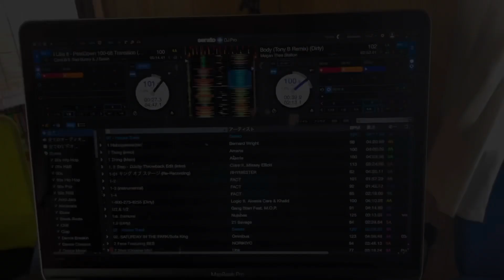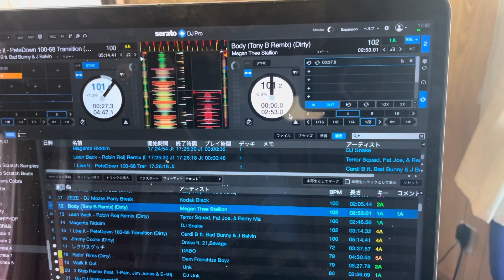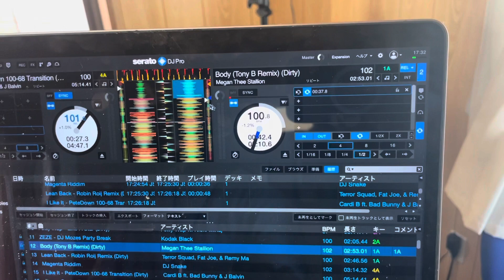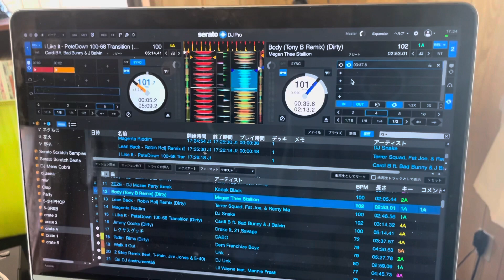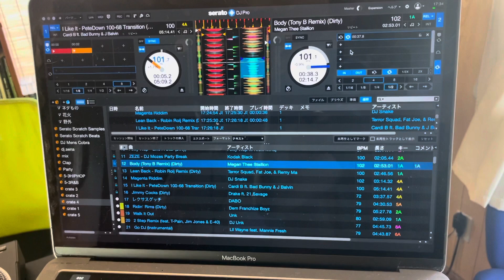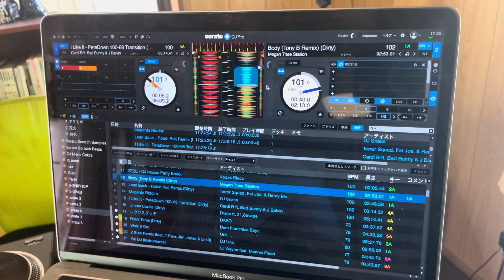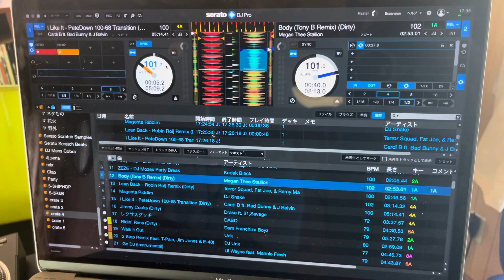[HOW TO DJ]LOOP機能の使い方-SERATO DJ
地方から世界へ　0から始めるDJ講座

皆さんこんにちは！OKAYAMA DJ SCHOOLのDJ DAIです。

当チャンネルでは、スクラッチ・MIX・2枚使いのやり方、機材についての基礎知識、音楽の知識や、日本を代表するDJの方へのインタビューなどを配信しています。

随時無料DJ体験レッスン承ってます🎵

使用機材
Technics SL1200MK5
Pioneer DJM-S7

また、岡山県の倉敷で、OKAYAMA DJ SCHOOLを開講しています。お近くの方でDJに興味のある方ははぜひ無料体験レッスンにお越しください！）

さらに、OKAYAMA DJ SCHOOLでは不定期ですが日本を代表する世界クラスのターンテーブリストやDJを招いてワークショップも行ってます。（今までワークショップに来てくださったDJの方々：DJ DOM-AUTO/神戸DJ TAIJI/東京のDJ 宮島塾長/DJ YUTO/DJ KEN-BO）これからも様々なゲストを招いてワークショップを開催予定です。

YOUTUBEの内容をOKAYAMA DJ SCHOOLのブログにも随時公開していますので、ぜひそちらもご覧ください。

Hello everyone.My name is DJ DAI from OKAYAMA DJ SCHOOL.
On this channel, we would like to distribute how to scratch/MIX/beat juggling, and basic knowledge about DJ equipment, knowledge of music, and interviews with DJs who represent Japan.
We're also writing a blog in English, so please take a look.

さらに、OKAYAMA DJ SCHOOLでは不定期ですが日本を代表する世界クラスのターンテーブリストやDJを招いてワークショップも行ってます。（今までワークショップに来てくださったDJの方々：DJ IKU(東京)/DJ DOM-AUTO(広島)/神戸のDJ TAIJI(兵庫)/DJ 宮島塾長(東京)/DJ YUTO(東京)/DJ KEN-BO(東京）これからも様々なゲストを招いてワークショップを開催予定です。